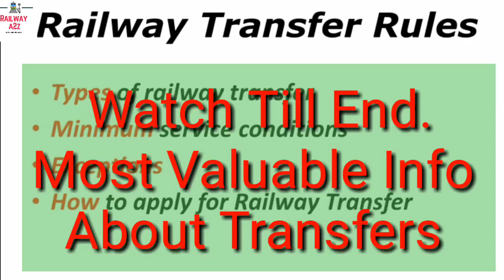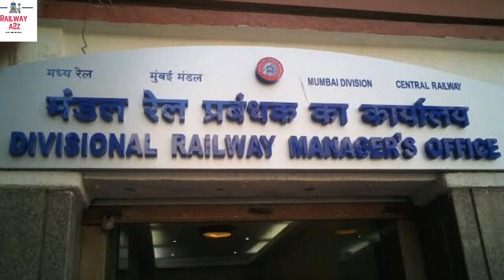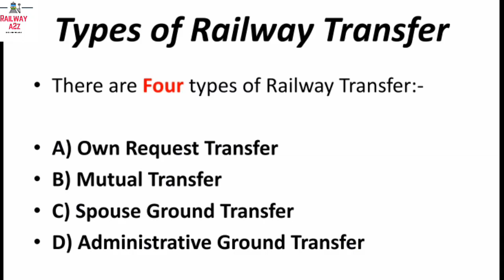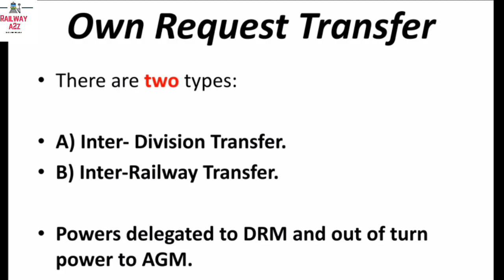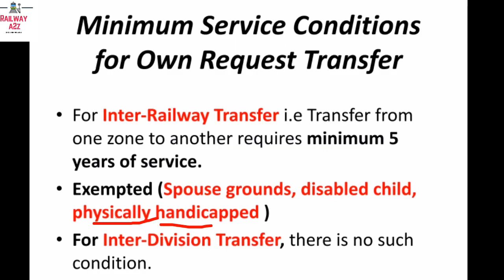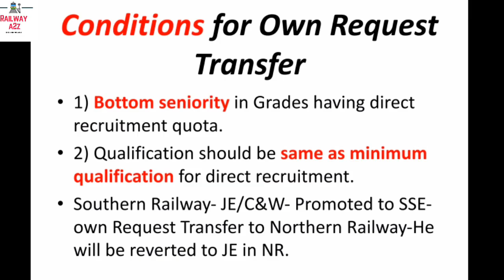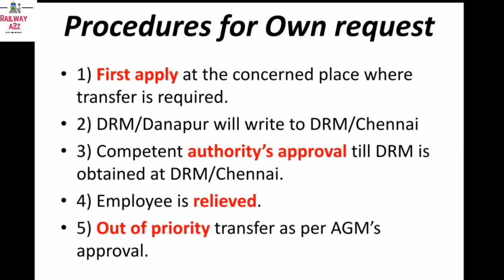Railway Transfer Types, Own Request transfer